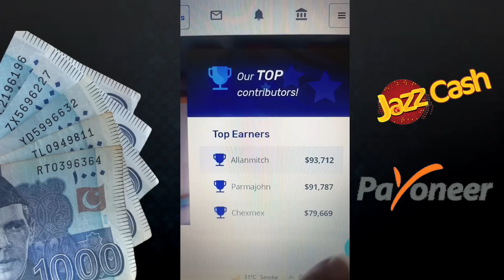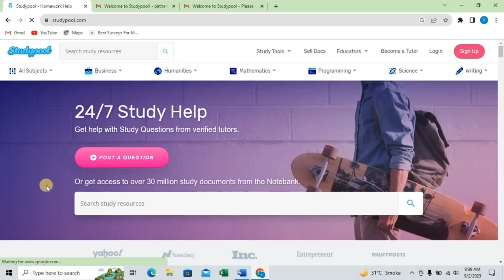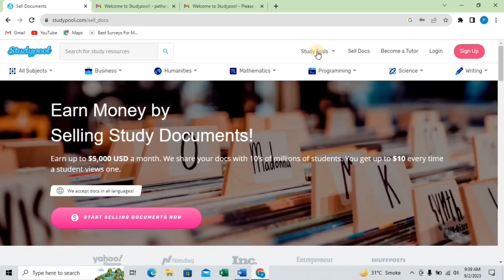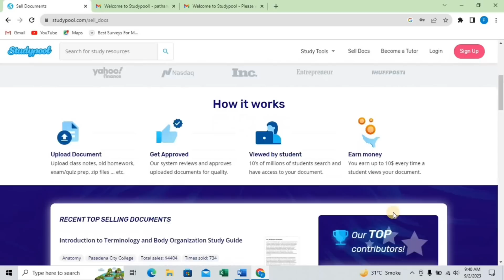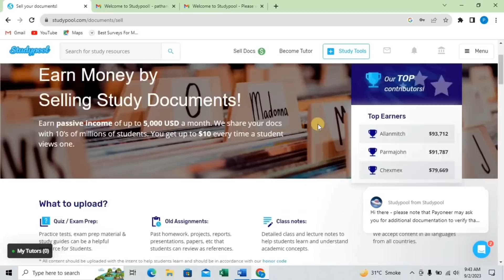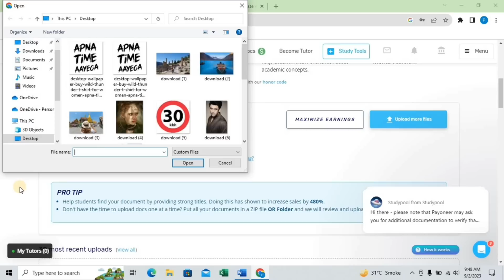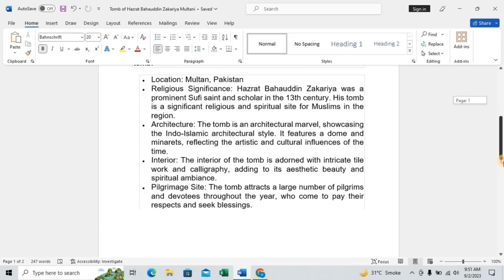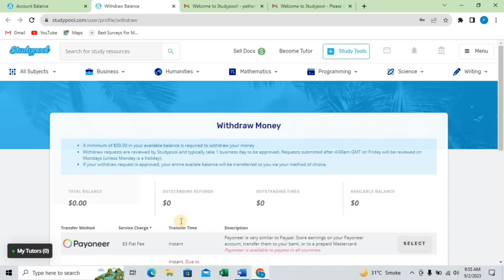Earn 5000$ Each Month | Online Earning in Pakistan Without investment with Studypool | Online jobs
Hello everyone Welcome to this video here you will learn about Studypool. I will also tech you how to register on Studypool and earn money from it by simply sell documents. Studypool is an online education platform offering tutoring on demand to students all over the world